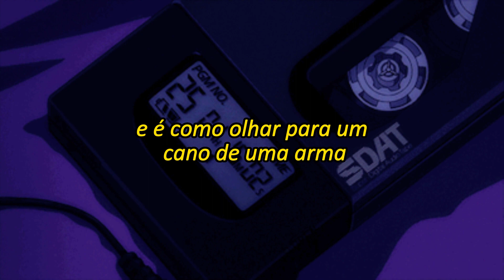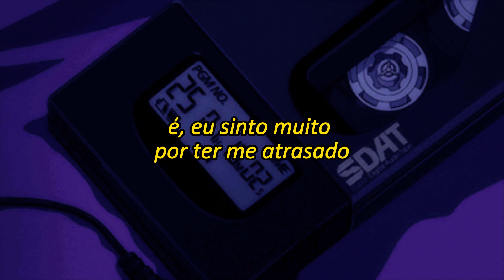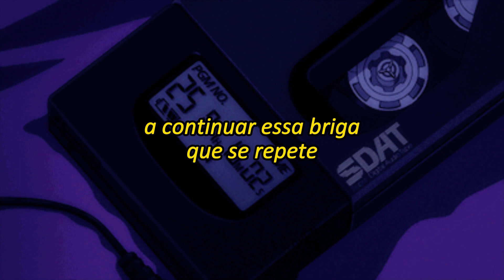arctic monkeys - Mardy Bum [Tradução]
lyrics:

Well, now then, mardy bum
I've seen your frown and it's like lookin' down the barrel of a gun, and it goes off
And out come all these words
Oh, there's a very pleasant side to you, a side I much prefer

It's one that laughs and jokes around
Remember cuddles in the kitchen, yeah, to get things off the ground
And it was up, up, and away
Ah, but it's right hard to remember that on a day like today
When you're all argumentative, and you've got the face on

Oh, I'm in trouble again, aren't I? I thought as much
'Cause you turned over there
Pullin' that silent disappointment face, the one that I can't bear

Well, can't we just laugh and joke around?
Ah, but it's reight hard to remember that on a day like today